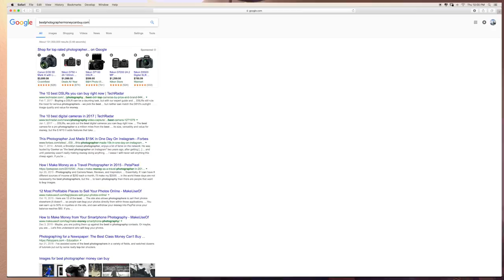I get my picture taken - LA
Follow me as I begin my journey into the world of fashion photography. I first setup my website when I discovered that I didn't have a headshot image for my about me page. Watch as I take you on a behind the scenes tour of my trip to LA and meet a cool photographer along the way.

helpful links:
Featured Photographer Monica Henriquez